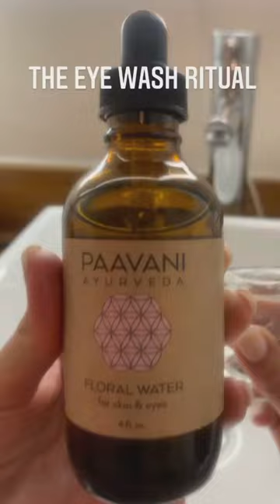EYE WASH RITUAL l...